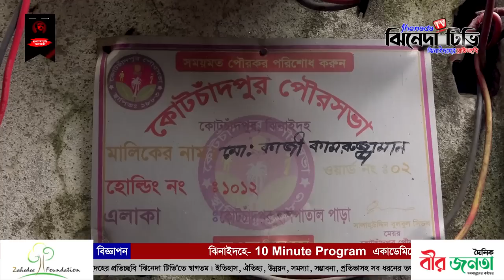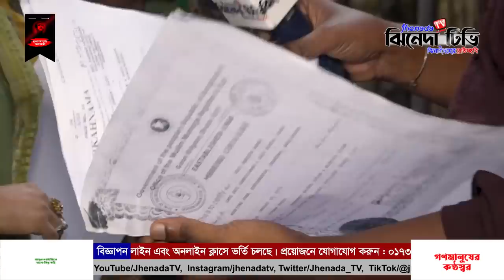গু/ম করার হুম/কি আইনজীবী পুত্র বধুকে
Welcome to Jhenada TV, the leading 24/7 entertainment and news-based online TV channel in Bangladesh. Jhenada TV, a wholly owned concern of "JOWAR Foundation," has been providing high-quality entertainment content since January 1, 2021, with a special focus on Jhenaidah.

Thank you for choosing Jhenada TV. We appreciate your support and are committed to providing you with engaging and informative content.

ঝিনাইদহ টিভি